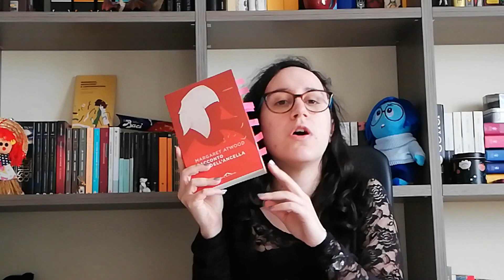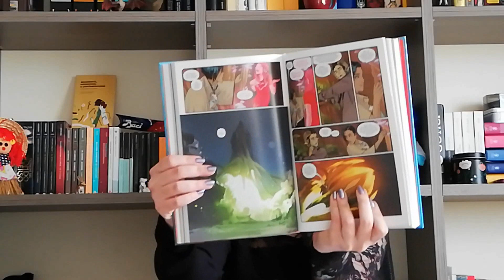Italia Book Tag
Link utili

Libri citati

Umberto Eco – Il nome della rosa
Margaret Atwood – Il racconto dell'ancella
George R. R. Martin – Il trono del spade
J. R. R. Tolkien – Il signore degli Anelli
Saga #1
Diana Gabaldon – La straniera. Outlander #1
Terry Brooks – La spada di Shannara. Le cronache di Shannara #1
Helga Schnider – Lasciami andare madre

1. Lo stivale. Un libro con una calzatura in copertina
2. Le Alpi. Un libro che hai trovato ostico da leggere
3. Il monte bianco. Il tuo libro preferito in assoluto
4. Gli Appennini. Una serie che ti ha entusiasmato
5. Il Po. Il libro più lungo che tu abbia mai letto
6. L'Etna. Scegli un libro che definiresti “esplosivo”
7. La pianura Padana. Un libro lungo letto in poco tempo
8. Il lago di Como. Il libro o la serie più trash di cui hai memoria
9. Isola di Montecristo. Un libro piccolo ma importante
10. Mediterraneo. Il genere letterario che preferisci
11. L'Italia. Un libro in grado di farti sentire a casa